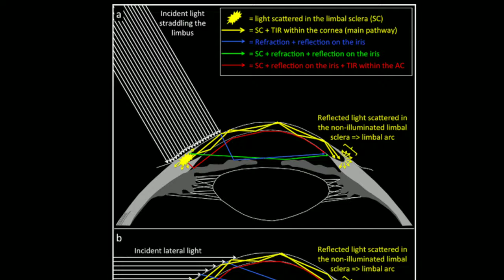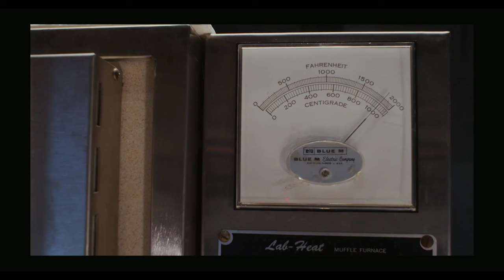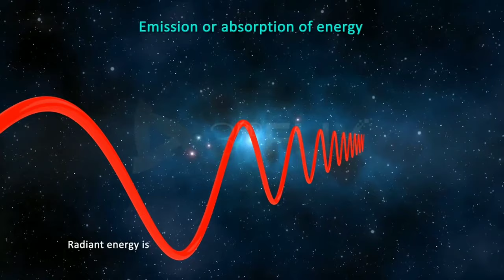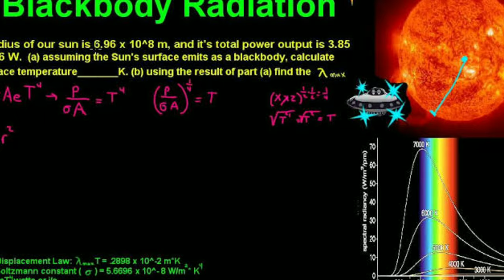black body radiation, black boady ka rhsya#what is black body ky hote h by msk mad scientist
and black body radiation , black bodBlack body ka rhsya what is black bodyy ky hote h by msk mad scientist
blackbody is thing that absorb every radiation fall on it increase the power of brain